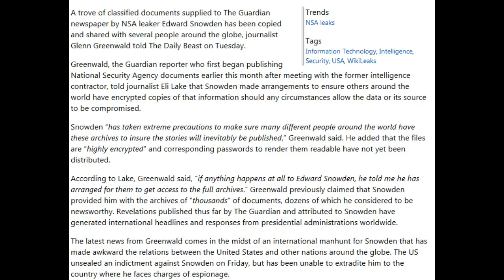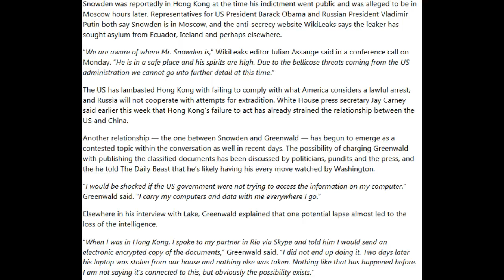Snowden hid copies of secret NSA documents for his safety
A trove of classified documents supplied to The Guardian newspaper by NSA leaker Edward Snowden has been copied and shared with several people around the globe, journalist Glenn Greenwald told The Daily Beast on Tuesday.

Greenwald, the Guardian reporter who first began publishing National Security Agency documents earlier this month after meeting with the former intelligence contractor, told journalist Eli Lake that Snowden made arrangements to ensure others around the world have encrypted copies of that information should any circumstances allow the data or its source to be compromised.

Snowden "has taken extreme precautions to make sure many different people around the world have these archives to insure the stories will inevitably be published," Greenwald said. He added that the files are "highly encrypted" and corresponding passwords to render them readable have not yet been distributed.

According to Lake, Greenwald said, "if anything happens at all to Edward Snowden, he told me he has arranged for them to get access to the full archives." Greenwald previously claimed that Snowden provided him with the archives of "thousands" of documents, dozens of which he considered to be newsworthy. Revelations published thus far by The Guardian and attributed to Snowden have generated international headlines and responses from presidential administrations worldwide.